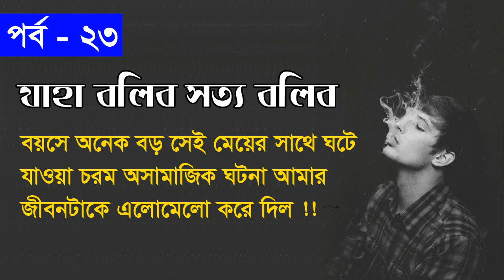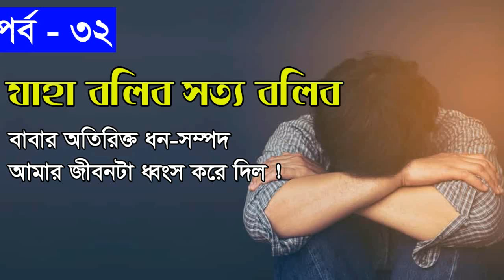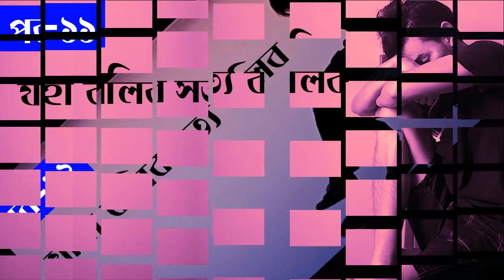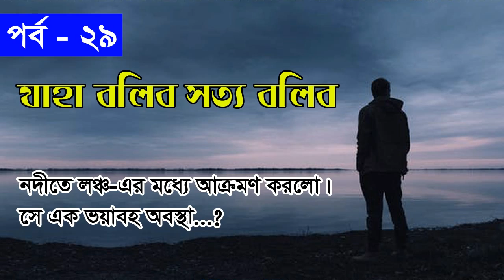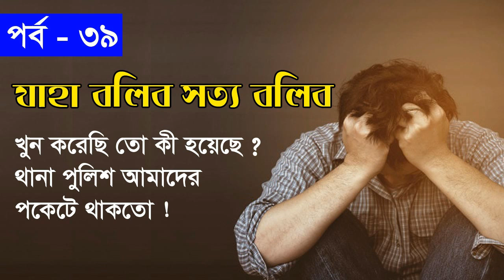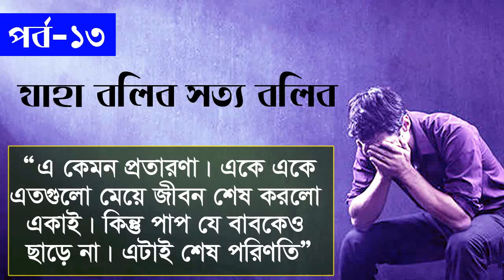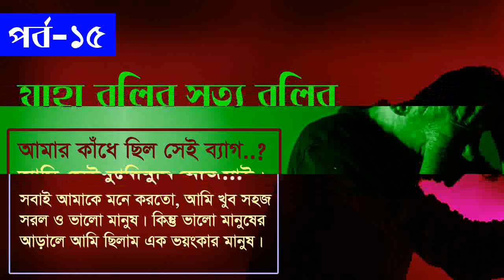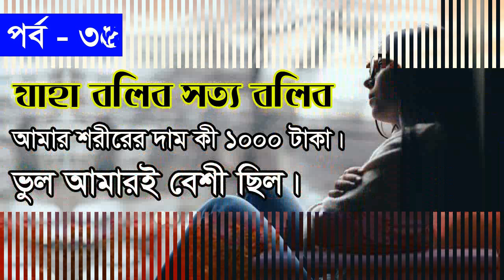Alam Episode-134 Valobasha Program By fm E Center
Stay with FM E Center Valobasha Program Every Sunday 11PM-1AM.

The educational videos below will help you change your life. So listen to the videos yourself and share them with your friends -

⚠️ Warning ⚠️
If anyone do copy any content; We take Legal Action.

This Channel is FM E Center download archive.
Now you can find FM E Center - Valobasha Program download.

Valobasha Program
love guru
Valobashar Bangladesh
Educational & Motivation Program
love guru ehtesham

Attention
***Copyright Information***

Notice: The owner of this channel has permission to upload the Program video.